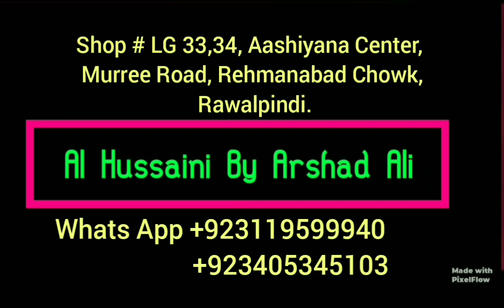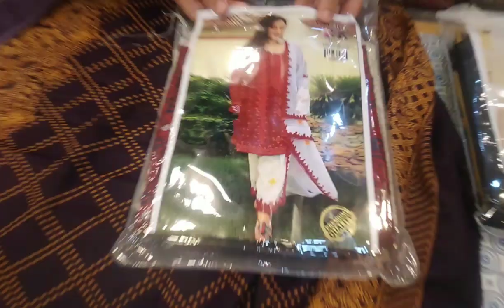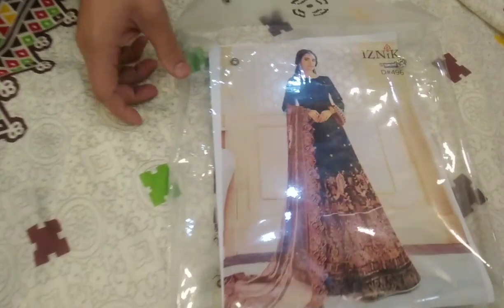Wool Marina Suits - Winter Collection Marina Suit 2021 - Easy Shopping pk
Winter Collection in Pakistan

Winter Collection 2020 in Pakistan

Kayseria Winter collection 2020

Motifz winter collection 2020

Alkaram Winter Collection 2020

Winter collection Khaadi